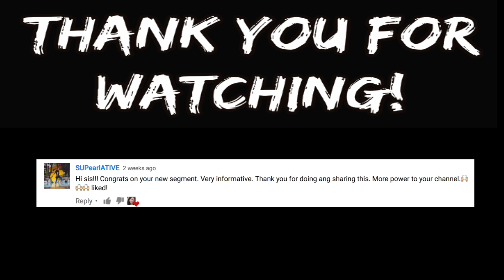PINAGTITINGINAN KAMI + 1 MIN SHOUTOUT | VLOG 82 |THATEVEFABIE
Camera used to film:  GoPro Hero 5

Alan Walker is back with his third release ‘Force’. After two huge releases with ‘Fade’ & ‘Spectre’ its safe to say there is something really special with his style of production. We know you will love it!